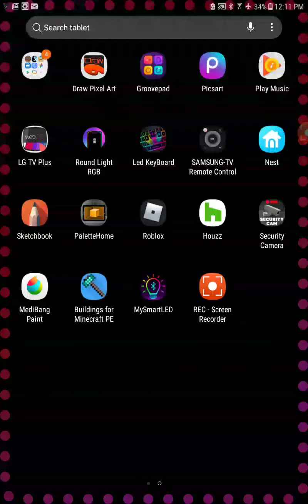minecraft part 1 mini movie